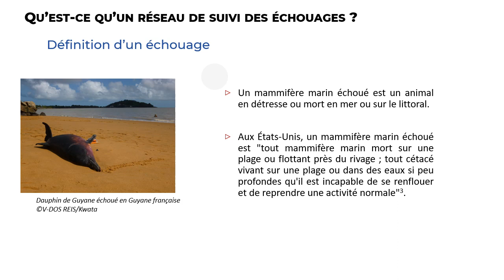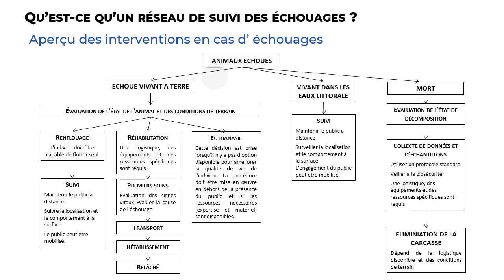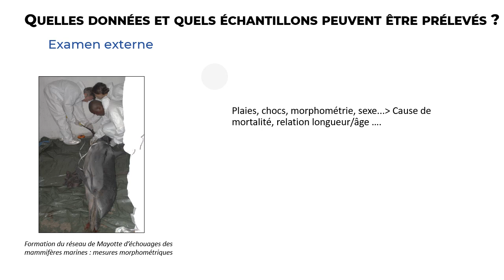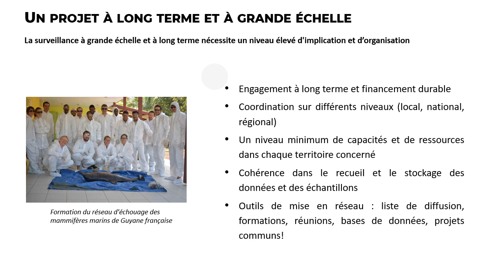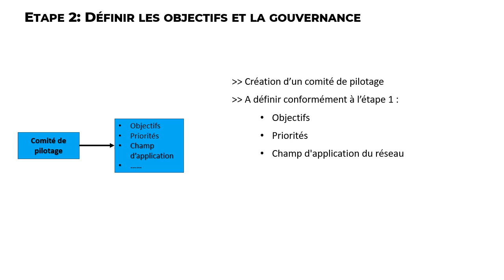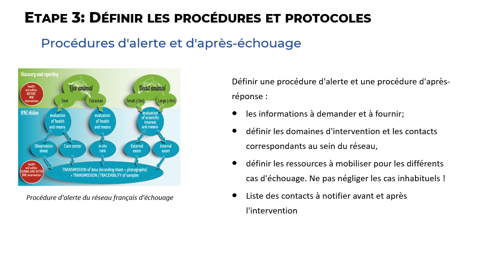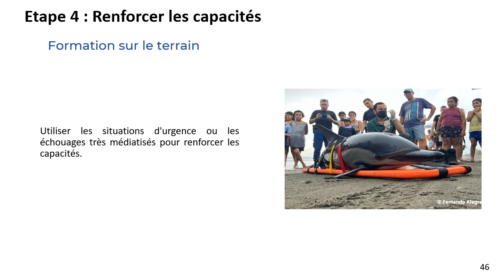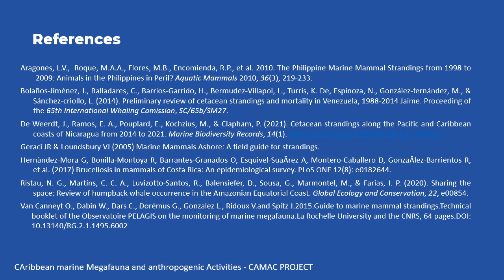Présentation des réseaux échouage de mammifères marins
Cette vidéo fait partie du kit de formation à la réponse aux échouages produit dans le cadre du projet CAMAC. Elle a été construite à partir du deuxième powerpoint du kit et propose un audio.

Auteurs : Gabriela Hernández Mora, DVM, MSc, PhD, Head of the Veterinary Microbiology Unit- SENASA-Costa Rica
Claire Pusineri, PhD, SPAW RAC
Crédit photo de la miniature : Axelle Dorville / OFB

Le projet CAMAC est co-financé par le programme Interreg Caraïbes au titre du Fonds Européen de Développement Régional.